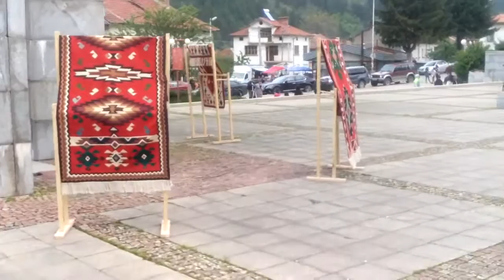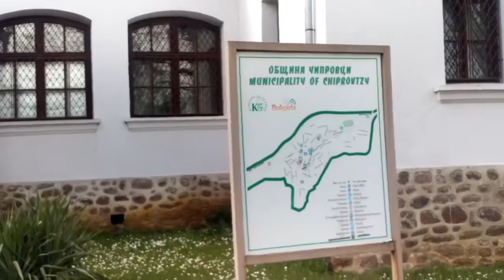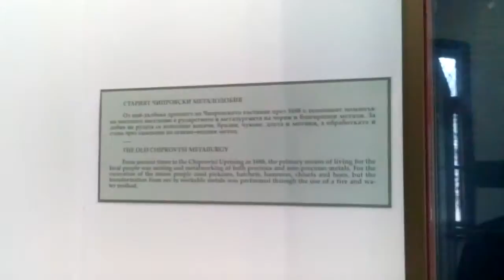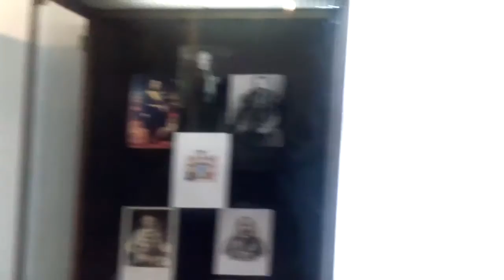Čiprovci Festival ćilima 02.05.2014.